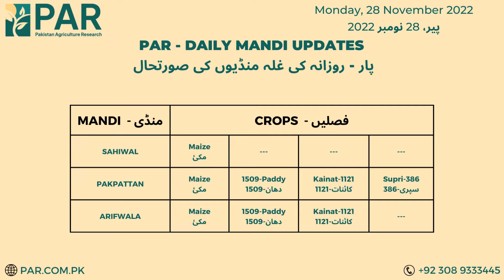PAR - Daily Grain Market Updates - 28-11-2022 - پار - غلہ منڈی کی روزانہ کی تازہ ترین خبریں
Pakistan Agriculture Research provide daily mandi updates from across Pakistan. this is today's Grain Market - غلہ منڈی Prices in Pakistan.
SAHIWAL            = Maize
PAKPATTAN       = Maize
PAKPATTAN       = 1509-Paddy
PAKPATTAN       = Kainat-1121
PAKPATTAN       = Supri-386
ARIFWALA          = Maize
ARIFWALA          = 1509-Paddy
ARIFWALA          = Kainat-1121